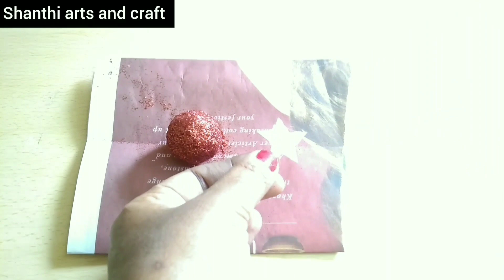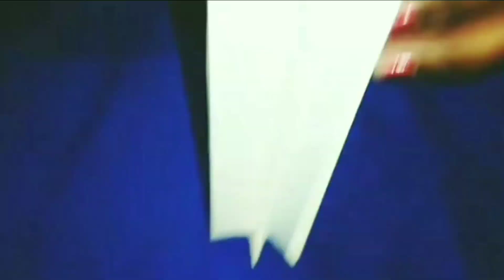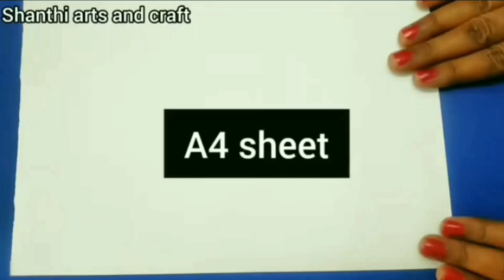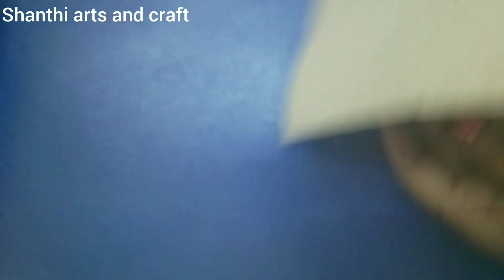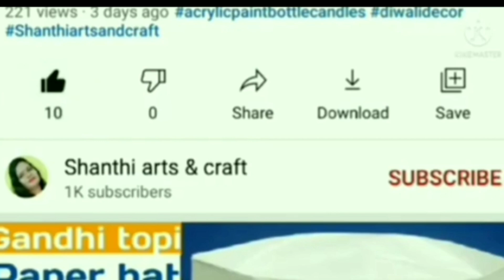10 DIY Christmas Decorations 2023 🎄 Christmas Crafts 🔔 Christmas Decor 🎁 Christmas Decorations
10 DIY Christmas Decorations 2023 🎄 Christmas Crafts 🔔 Christmas Decor 🎁Christmas Decorations

Hello Friends, Welcome to Shanthi arts and craft. In this video we shown you 10 diy christmas decorations 2023 with few simple steps. This christmas decorations very beautiful. Hope you will try this cute crafts.

Queries Solved :

10 diy christmas decorations 2023
christmas crafts
christmas decor
christmas decorations
christmas decorations 2023
how to make christmas decorations
xmas decorations ideas
christmas decorations diy
christmas tree decorations ideas
christmas decorations ideas
christmas diy decorations
diy christmas decorations
10 christmas decoration ideas at home
christmas decoration ideas
shanthi arts and craft
diy bigboom
diy christmas tree

     Press the 🔔 for new notifications.